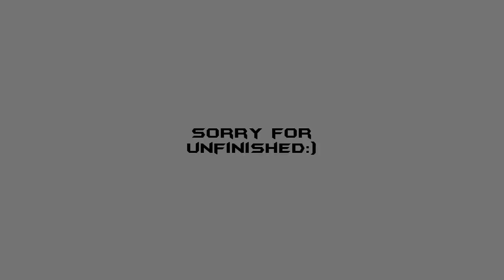BO | VerSa Jcon Minitage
Player - VerSa Jcon
Editor -  VerSa Cyan
Hello! here's the minitage jcon wanted me to edit.
Sorry that i didn't finish.
Best wishes to VerSa Cyan (will miss you)